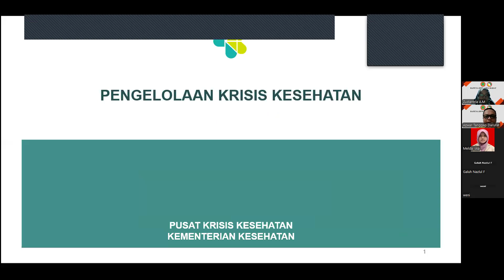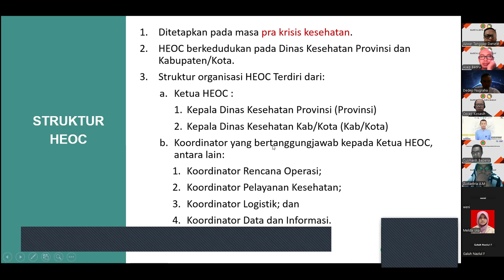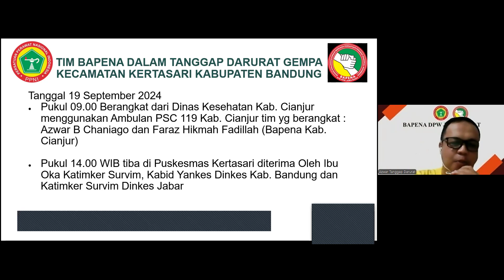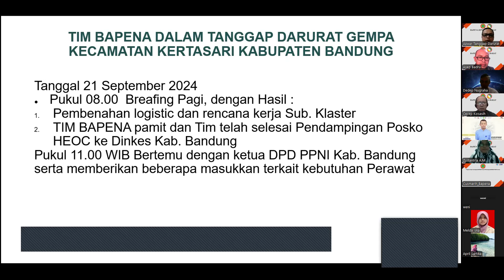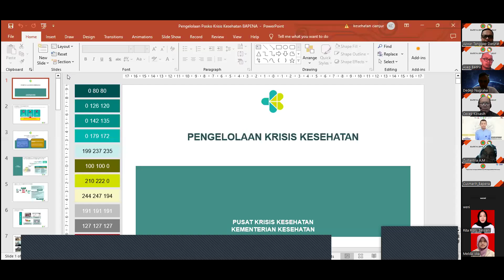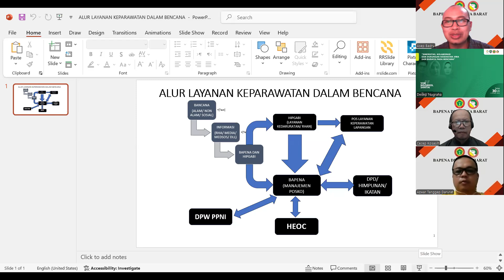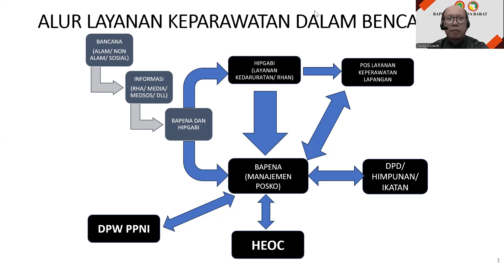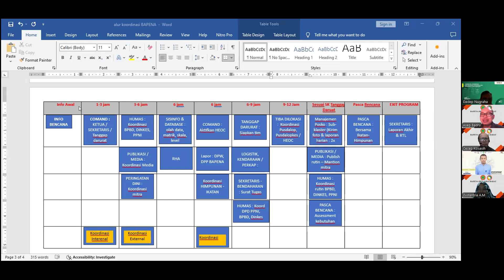Managemen Posko_Bapena DPW PPNI Jabar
Materi terkait managemen Bencana